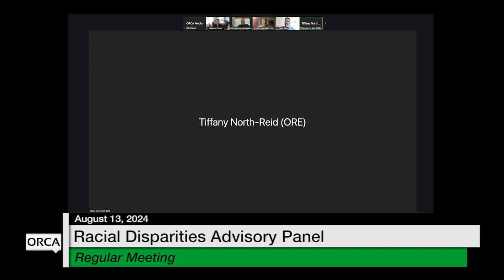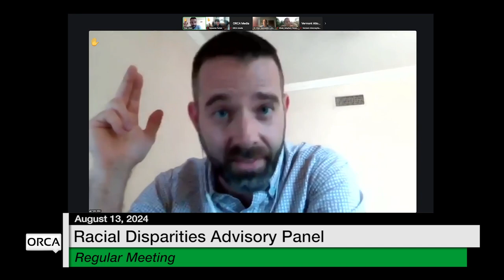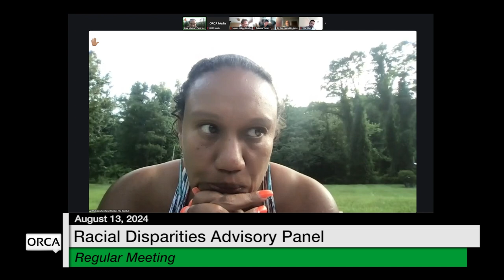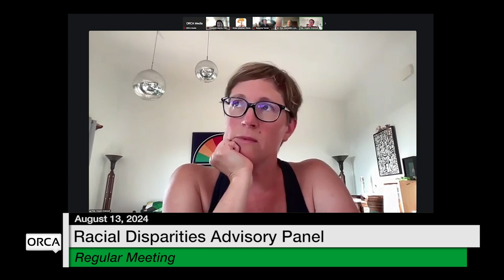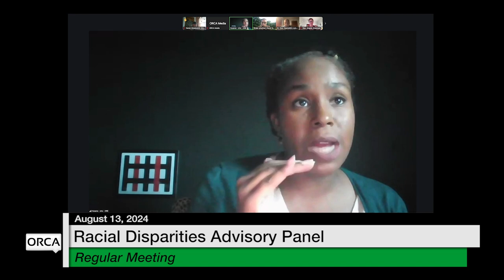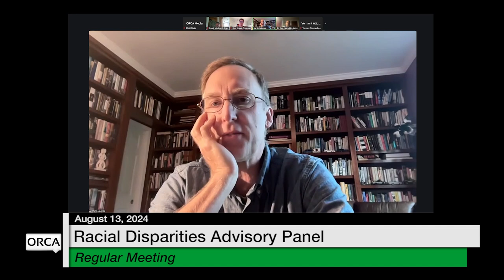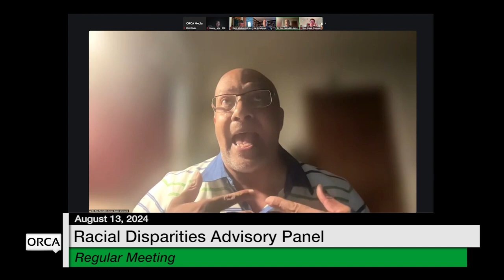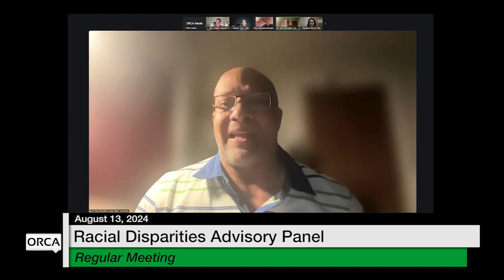Racial Disparities Advisory Panel - August 13, 2024 [RDAP]